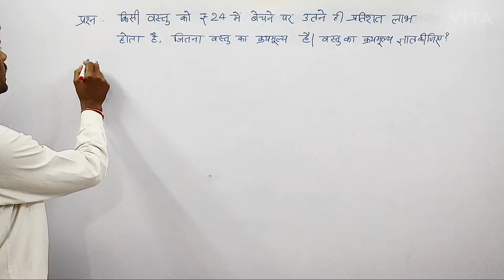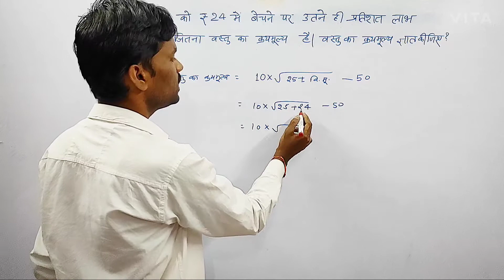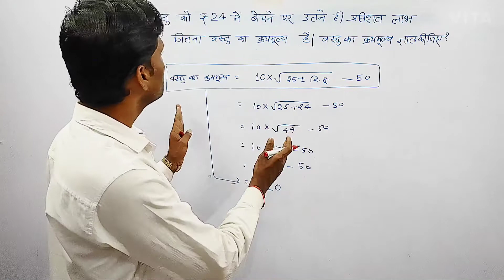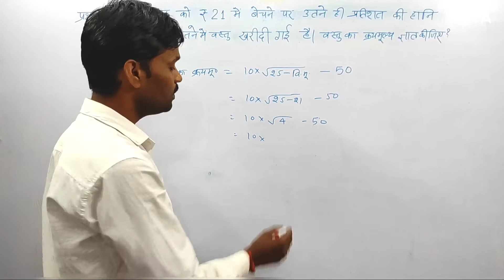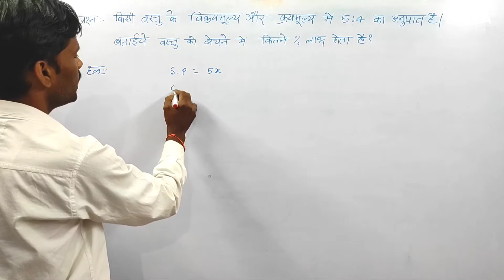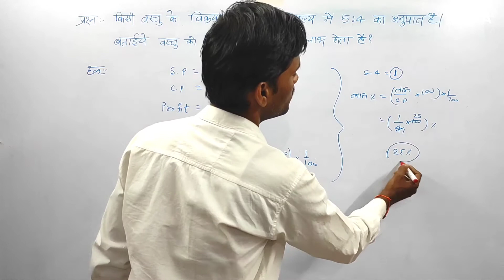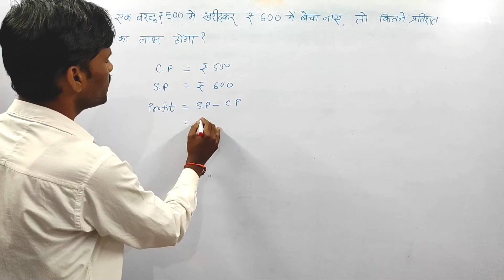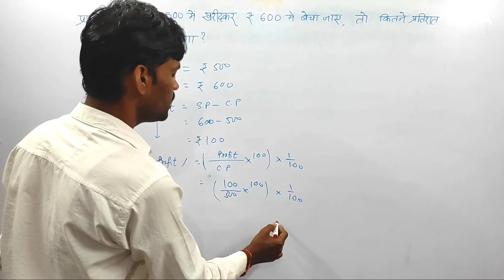लाभ -हानि प्रतिशत निकलना सीखें || pofit percent || लाभ हानि प्रतिशत कैसे निकाले || Fs gyan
Hi friend
I am suneeti sahu ( komal chand sahu )

1.cisco webex में account कैसे बनाये

2 . online class meeting schedule को cgschool.in में paste कैसे करें

3. cisco webex में online class के लिए schedule कैसे बनाये

4.  ऑनलाइन क्लास के schedule लिंक  को cgshool.in में कैसे लिंक करें